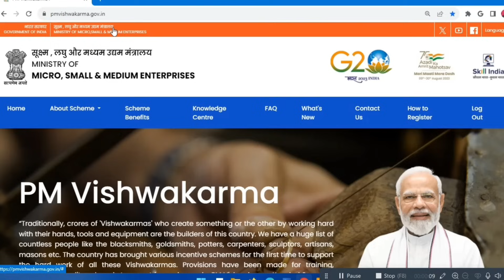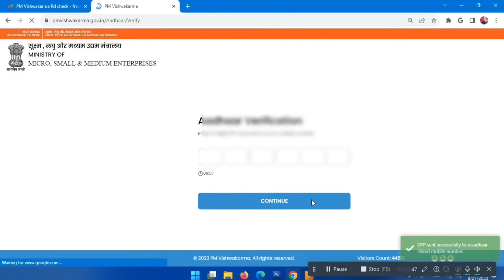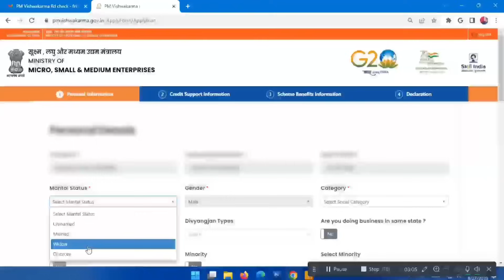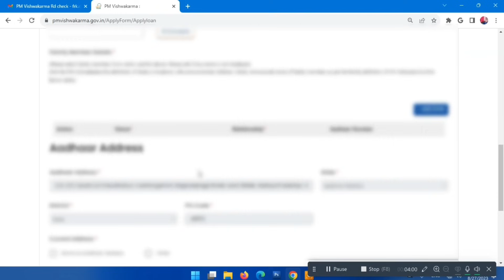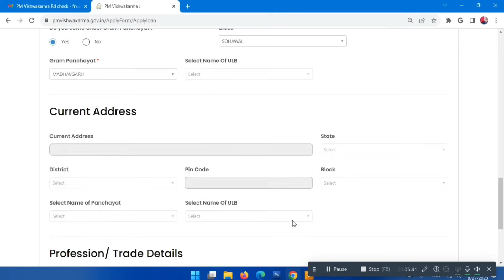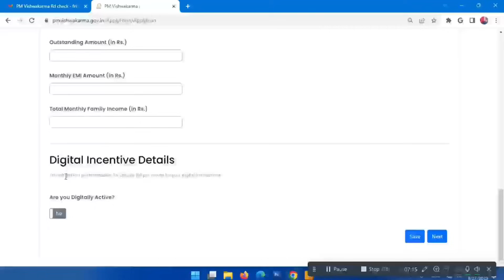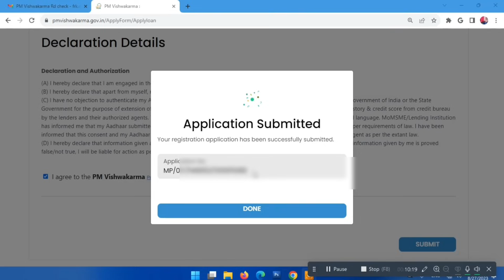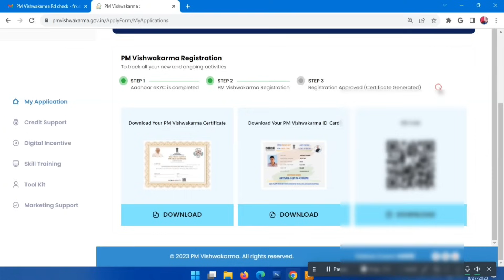Pm Vishwakarma Yojana: Register Now For 2023 I Vishwakarma Yojana Apply Online l CSC New Service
PM Vishwakarma Yojana Registration | CSC VLE
Use this url to check the status of Biometric Device for PM Vishwakarma portal

Under the PM Vishwakarma scheme, artisans and craftsmen will be provided recognition through PM Vishwakarma certificate and ID card, up to Rs 1 lakh (1st instalment) and Rs 2 lakh (2nd instalment) with a concessional interest rate of 5% Credit assistance will be provided. The scheme will further provide skill upgradation, toolkit incentives, incentives for digital transactions and marketing support.

पीएम विश्वकर्मा योजना के तहत, कारीगरों और शिल्पकारों को पीएम विश्वकर्मा प्रमाण पत्र और आईडी कार्ड के माध्यम से मान्यता प्रदान की जाएगी, 5% की रियायती ब्याज दर के साथ 1 लाख रुपये (पहली किश्त) और 2 लाख रुपये (दूसरी किश्त) तक की क्रेडिट सहायता प्रदान की जाएगी।  यह योजना आगे कौशल उन्नयन, टूलकिट प्रोत्साहन, डिजिटल लेनदेन के लिए प्रोत्साहन और विपणन सहायता प्रदान करेगी।